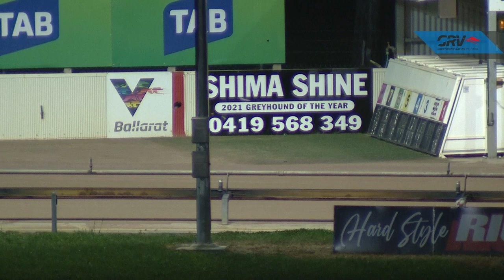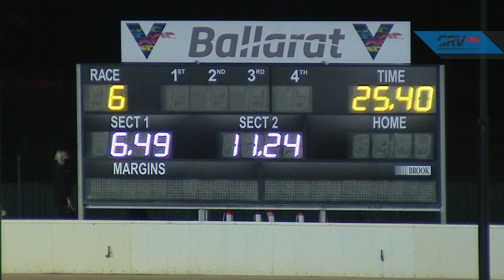BAL WED 10 NOV 21 R6